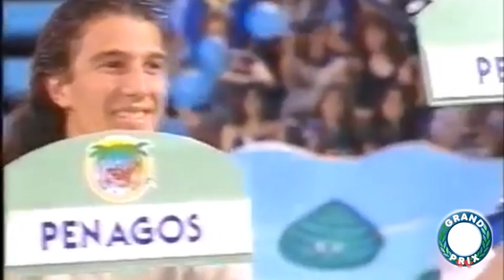El Grand Prix del Verano 1995 - Programa 4 (7 AGOSTO)